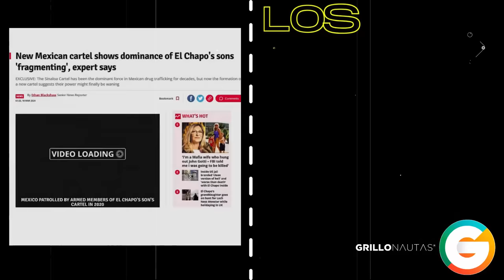Nuevo Cártel Independiente de Sonora vs Los Chapitos